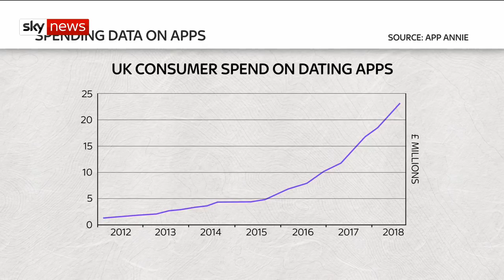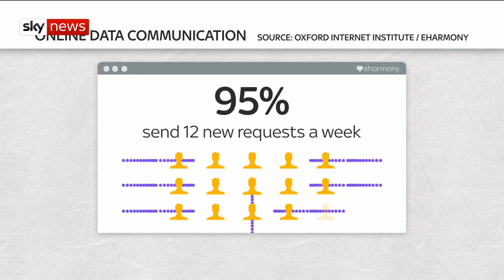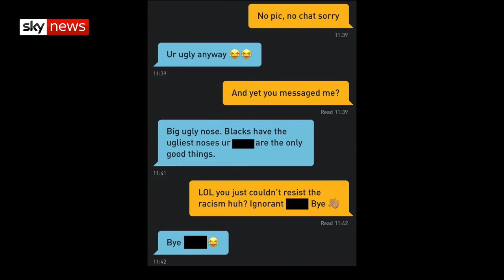Hooked on dating: How Britons fell in love with dating apps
Millions of people use dating apps every day - some to find love, others out of pure lust.

As part of Sky News' Line 18 series, we examine the motives and methods behind modern relationships which begin with a swipe to the right.

Sky's Ashish Joshi has this special report.

and download our apps